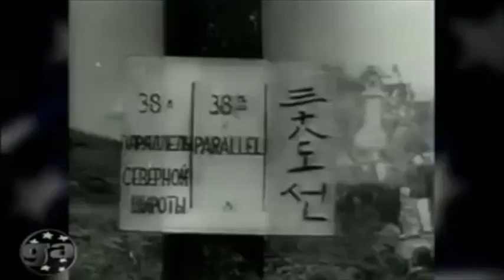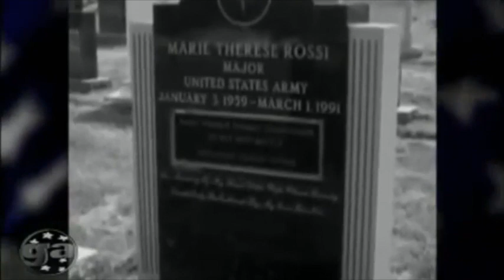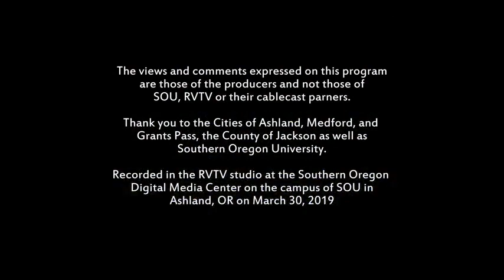The Andy Draper Show: Women in the Military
A discussion of the history of women in the military, from when they were unable to join to modern times where they are and full service.